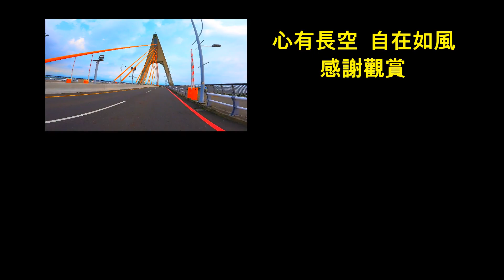騎行旅拍 屏東東港